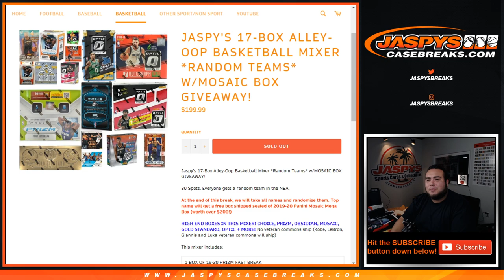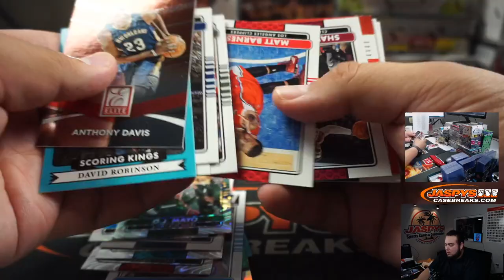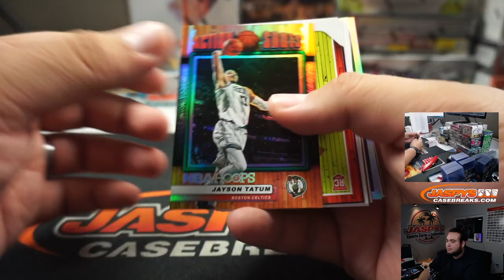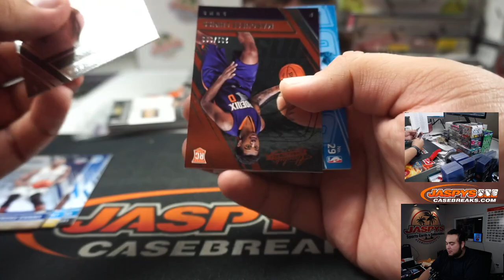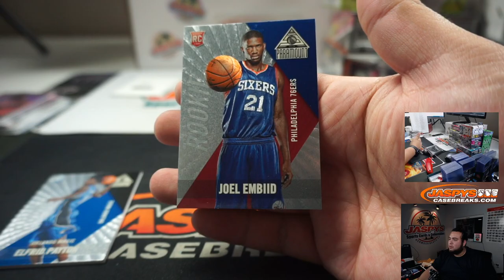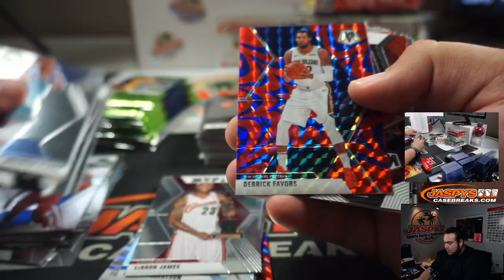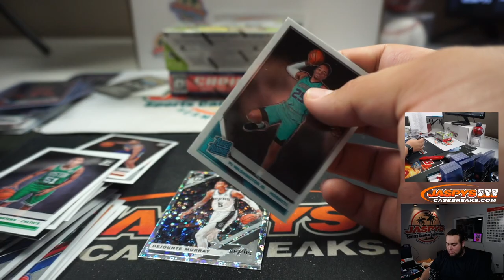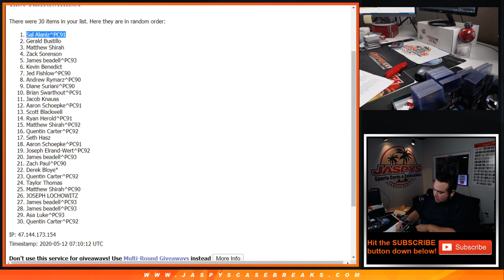M. 5/11 - JASPY'S 17-BOX ALLEY-OOP BASKETBALL MIXER *RT*